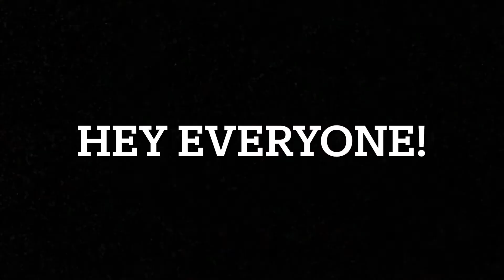Drawing Eivor from AC: Valhalla- Tech Arts | Episode 29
What’s going on everyone! In this video, I drew Eivor Varinsdottir from Assassin’s Creed: Valhalla which is the latest installment of Assassin’s Creed, available on PS4, PS5, PC and XBOX consoles as well.

It all began when I was looking for free roam parkour games, when I came across this game. I seemed to likely, but due to age difference (I was 13, the game was for 18+)  I decided not to consider buying it, but I still love the graphics, the gameplay and most importantly, the protagonist, Eivor Varinsdottir.

If you’re an Assassin’s Creed fan, do let me know. This art work took me weeks, and lots of Star Wars Theory Podcast episodes on Spotify.

Stay home and stay safe everyone!